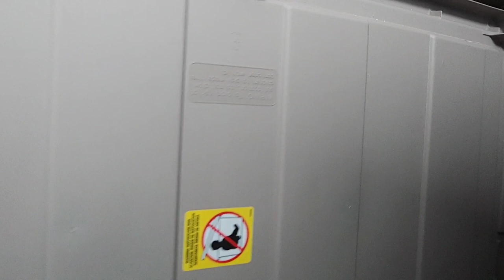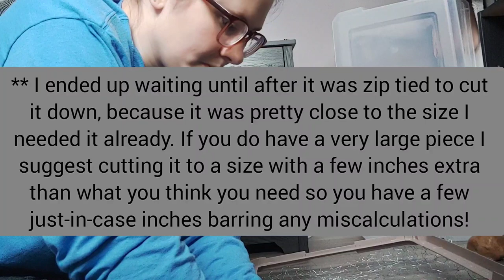EASY DIY NO POWER TOOL BIN CAGE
I used the Sterilite 200 qt bin, but any 200qt+ bin will work just fine. I also used a box cutter, scissors, zip ties, and chicken wire/ hardware cloth. The whole project took me about an hour and 15 minutes as I did not use power-tools. However, if you choose to use power tools it obviously won't take you nearly as long.
since this video has been posted i was able to get 1/4 inch hardware mesh to replace the chicken wire that i had to use for the time being in the video!

Cost (in CAD):
Tote: $30
Mesh: $3
Zip-Ties: $2.50
Box Cutter and scissors: I already had them laying around